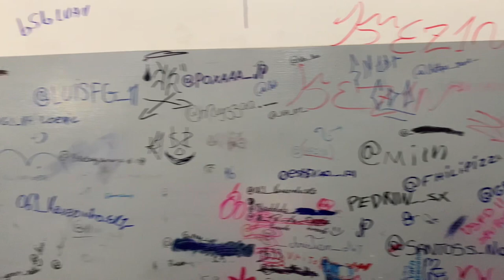Vlog para o Projeto Estudantes de Atitude 2023 - Projeto Sal da Terra - Colégio Estadual Alfa.